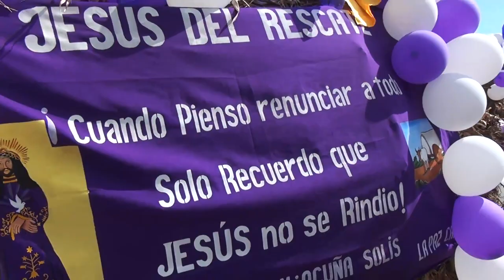Jesús del Rescate 2019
Recibimiento de las Carretas Peregrinas en el Santuario Nacional de Jesús del Rescate en Popoyuapa, Rivas.
08 de Abril, 2019.